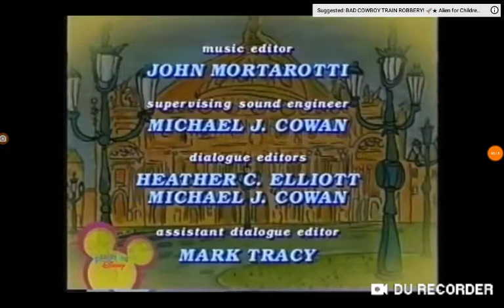Madeline (Universal Version) Closing Logos Essay